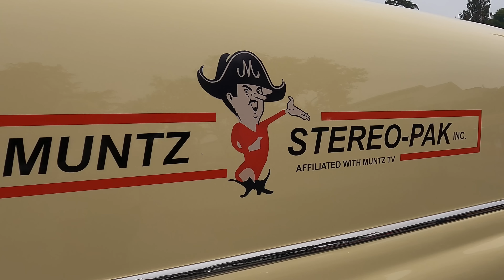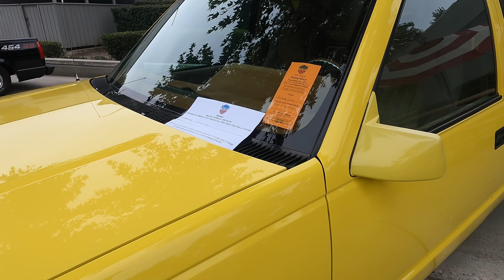Grand National Truck Show 2023 - First Annual In Pomona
Took a trip out to the LA County Fairgrounds in Pomona for the very first Grand National Truck Show. This one is put on by the same folks at the Grand National Roadster Show that has been going on since 1950. Trucks were competing for the title of Worlds Most Beautiful Truck. There was also hundreds of other trucks and vans on display at the fairgrounds.